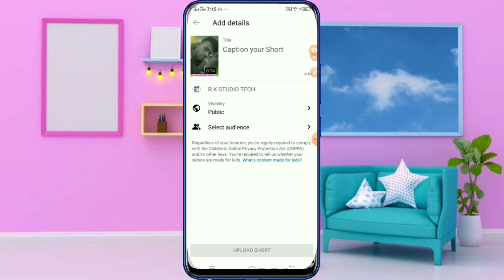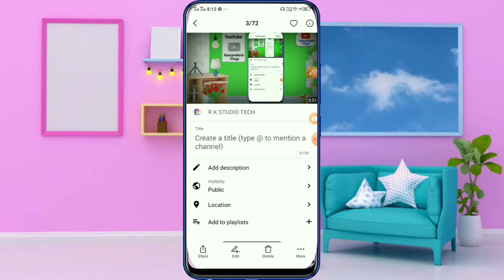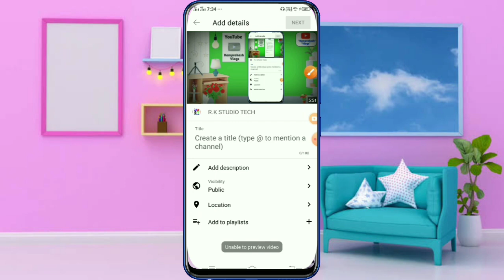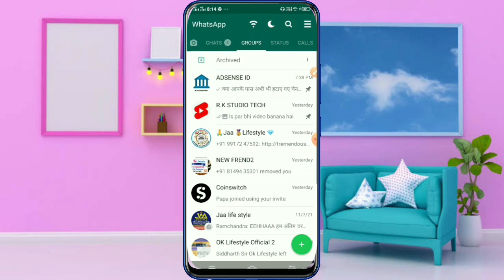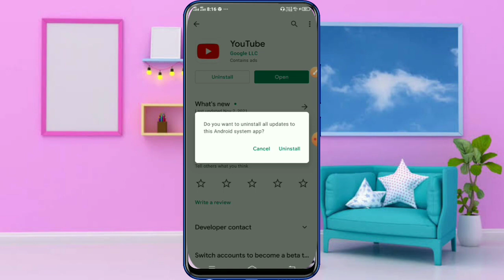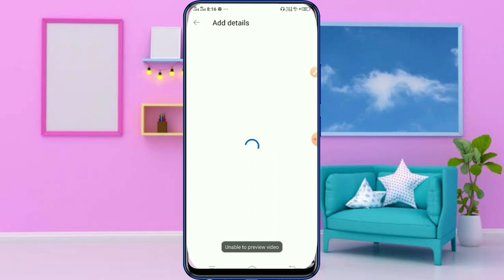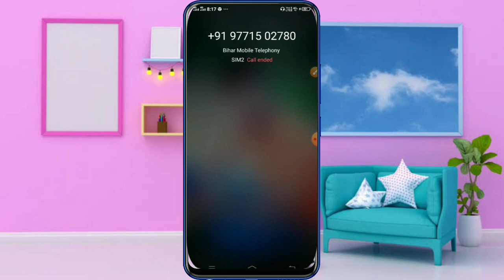YouTube next button not working problem Solve🔥? YouTube Video Upload Problem Solve Live Proof 100%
YouTube Video Upload Problem Solve Live Proof 100%🔥 ? YouTube next button not working problem_2021

agar aap log YouTube par video upload kar rahe ho aur aapka next button aur kitne kar raha nahin short video upload kar pa rahe ho to is video ko pura dekhega aap logon Ko live proof and hundred percent trick bataunga

अगर आप लोगों को यह वीडियो पसंद आता है तो इस यूट्यूब चैनल को सब्सक्राइब कर लेना और बैल आइकन को ऑल पर क्लिक करना क्योंकि आपको इसी तरह का इंफॉर्मेशन वीडियो देखने को मिलता रहेगा

Is YouTube channel per aapko regular new update video dekhne ko milega YouTube se related mobile se related YouTube channel

अगर आपने अभी तक हमारी यूट्यूब चैनल को सब्सक्राइब नहीं किया तो प्लीज चैनल को सब्सक्राइब कर दें साथ ही  बैल आइकन को ऑल पर क्लिक कर दे और नया नया वीडियो देखने के लिए हमारे यूट्यूब चैनल को सब्सक्राइब करना बिल्कुल ना भूलें

Ye Sabhi product ko me use karta hun👉👇👇
® My Digitek  DTR 550 LW  Tripod Phone And DSLR
® My Tripod Phone Holder
® My Boya BYM1